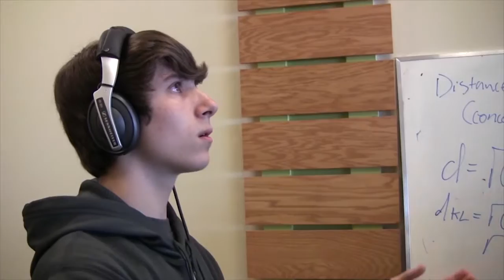iLs for Attention & Processing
iLs complements both behavioral and pharmaceutical approaches by working at the physiological level, requiring the “thinking brain” to attend while simultaneously ‘exercising’ areas of the lower brain (sub-cortical) and body involved in regulation and information processing.  Specifically, clinicians report iLs to be successful in improving the following symptoms:

concentration: staying on task for longer periods of time
communication: paying attention during conversation; improved listening
organization: planning and following through on tasks; less procrastination
physical regulation: calmer demeanor, less fidgety
anxiety: reducing nervousness and improving sleeping patterns